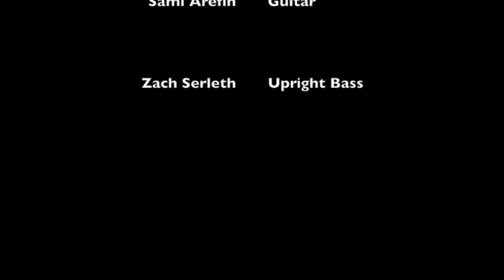Ultrafaux at The Grey Eagle Asheville NC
This is a full set Ultrafaux did at the sold out show at The Grey Eagle in Asheville, North Carolina Jan.27 2018  Video was shot on my Samsung Galaxy 8 from a tripod I set up next to me.

Setlist:
Zap  :30
North Avenue Stomp 5:20
Xiphoid Process 10:10
Monsieur Cinzano 17:48
Sweet Chorus  (Django Reinhardt) 24:00
La valse de la folie 32:05
Signs of Struggle 36:30
Swing 39 (Django Reinhardt) 42:08
Hot Zagga Zagga 46;10
Danse Norvegienne (Traditional) 49:45

All songs composed by Michael Joseph Harris unless otherwise noted in parentheses.